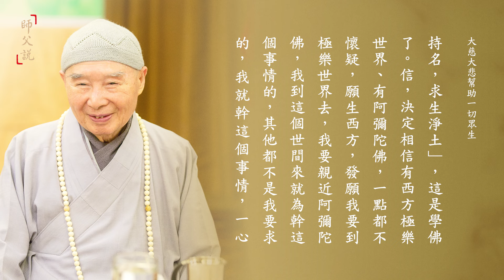淨空老法師｜師父說｜大慈大悲幫助一切眾生-第203集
我們在經論裡面體會到、明白了，什麼是真心？什麼是妄心？要在日常生活當中把妄心轉變成真心，這才叫學佛。妄心轉不過來，佛法的真實利益，我們在這一生當中得不到，這一生當中也跟過去生中一樣，種一點善根而已，這個善根不能起現行。要在這一生當中得真實的受用，一定要學會用真心。真心裡面講得最簡單、最扼要的是菩提心，所以每一部經論裡面，佛菩薩都勸勉大家要發菩提心。

菩提心基本、根本就是真誠心，以這個為基礎。真誠心起作用是好善好德，這是性德自然的流露。好善好德也不著好善好德之相，也不生好善好德之念，這好善好德是法爾自然的。對待一切眾生，今天我們講對人、對事、對物大慈大悲，慈悲、關懷、護念，幫助一切眾生，幫助主要的目標，是幫助他破迷開悟。

《觀經》上所講的菩提心，至誠心、深心、迴向發願心，講了三個；《大乘起信論》裡面，馬鳴菩薩說菩提心，直心、深心、大悲心，也說了三個。我們把三個經論合起來看，意思就明顯了，菩提心是真心，真誠心是菩提心的體，也就是自性的本體，真誠。學佛如果用真誠心，就是大乘菩薩。為什麼？他用菩提心、用真心，真誠心起作用，這個作用對自己就是深心。深心，古德解釋，好善好德。真誠心決定好善好德，好善好德就是自愛、好善好德就是自尊。

善是什麼？十善業道。德是什麼？倫常八德，五倫、五常、八德，好善好德。在佛法裡面的德，菩薩的六度是德，普賢菩薩的十願是德，這叫真正自愛，起心動念、言語造作都不離開善德。自愛才會愛人，自尊才會尊人，這學佛的基本條件，對自己。對別人，大慈大悲，慈悲就是愛。佛不說愛說慈悲，因為世間人愛裡頭有感情、有情執；慈悲是愛，這個愛裡頭不是情，是智慧。也就是說，真實智慧裡面流出來的愛心叫慈悲。

無論在什麼時候，無論在什麼處所，全心全力為大眾服務，這個服務完全是義務，不求絲毫報酬，世間人服務是要講報酬，佛菩薩服務沒有報酬，全部是付出的，現在話講義務，完全是義務。如果有義務這個觀念，那還不是佛菩薩，為什麼？他愛心還低一等，法緣慈，不是大慈大悲。大慈大悲連義務的念頭都沒有，他做的是真正義務工作，但是決定沒有義務這個念頭，這才是真正的佛菩薩。
地藏菩薩本願經（第37集） 1998/5

菩薩事業，就在你現前生活裡面，就在你現前的工作裡面，乃至於處事待人接物，我們現在講應酬，只要你一個念頭，念念為眾生，念念為利益眾生，念念為幫助一切眾生覺悟，引導一切眾生學佛，都叫做菩薩業。

要幫助一切眾生破迷開悟，幫助一切眾生獲得正知正見，幫助一切眾生斷惡修善，幫助一切眾生圓成佛道。這是自己的事情，是自己本分應該做的事情，不是別人給我的，這叫天職。在大乘佛法裡叫什麼？叫「同體大悲」，你看看頭一個，同體，同一個生命共同體，悲心從這兒出來的；「無緣大慈」，這大慈大悲，無緣是沒有條件，慈悲心對待一切眾生，對待遍法界虛空界一切眾生，沒有任何條件。

同一個生命共同體，跟自己息息相關，怎麼能不熱心去照顧！他對我有成見，是他對我不了解，他在迷！我不能對他不照顧，我不能對他不好，為什麼？我知道他跟我是一體；他不知道我們是一體，我知道是一體。所以，縱然是叛逆到極處，我還是要關心他，我還是要愛護他，我還是要幫助他、照顧他，道理在此地。

所謂大慈悲，實在講就是菩提心，菩提心的大用就是大慈大悲，所謂是「無緣大慈，同體大悲」。緣就是條件，無條件的大慈。同體大悲，悲是見到眾生苦，要幫助他解決；慈是給眾生樂，叫眾生離苦得樂，這叫慈悲。幫助別人離苦得樂，這是菩提心裡頭最重要的作用。
地藏經（第8集） 1985/10

學佛諸位要曉得，要抓綱領，抓重點，抓到綱領、抓到重點，菩提心就是重點，從這個地方建立，我們學佛就快了，不必枝枝葉葉去學，從根本上學。根本上學就是改心，把我們待人接物這個心改過來，要從這個地方做起，要真正發菩提心，來救佛教，救自己，救度眾生。這是當前每一個佛弟子都要覺悟的。
華嚴經第七迴向章（第4集） 1986/12

真誠用在自己是清淨，我就用清淨平等；真誠心對別人是大慈大悲，存誠。「信願持名，求生淨土」，這是學佛了。信，決定相信有西方極樂世界、有阿彌陀佛，一點都不懷疑，願生西方，發願我要到極樂世界去，我要親近阿彌陀佛，我到這個世間來就為幹這個事情的，其他都不是我要求的，我就幹這個事情，一心一意求生淨土，決定得生。